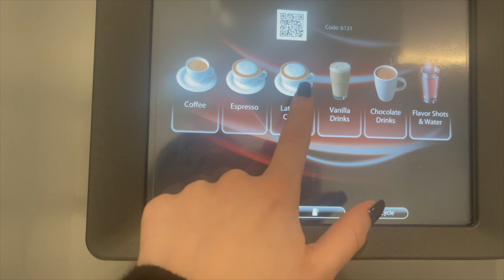VLOG: hectic work week + mini Amazon/Nordtsrom/Beis haul + starting my last semester of grad school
xo Alexa

Platform Doc Martens
Spanx Shapewear (Size Small)
Black Fitted Long Sleeve Ribbed (Size Small)
Puffer Vest (Size Medium)
Cropped Puffer Vest
Phone Case (Color Stone)
Black & Khaki Turtle neck sweater (Size XL to also use as a sweater dress, could have sized down to medium if only wnted to use as regular sweater)
Black & Coffee Sweater Vest w/ Pockets (Size Medium)